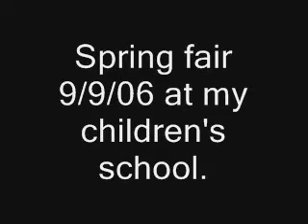Unnamed band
Some seniors from my children's school formed a band to entertain us during the Spring fair on 9/9/06. Their singer got sick. So we just have an instrumental.